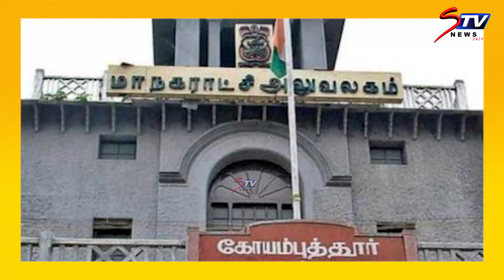கோவை மாநகராட்சி ஆணையர் அலட்சியத்தால் அல்லாடும் பொதுமக்கள் | Tamil news |STV